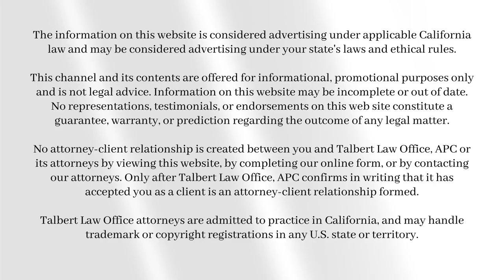License Your Intellectual Property: A Wealth-Building Guide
We constantly hear that intellectualproperty and intellectualpropertyrights are an asset. In my mind, an asset is something that appreciates in value over time, makes us money, or both!

Well, in this video, I discuss how to use your intellectualpropertyrights to NOT only protect your creativegenius, but also as an asset to create passiveincome and buildwealth.

My name is Maresa Talbert, and I am a business and intellectual property attorney. In 2018, I started Talbert Law Office, APC after being unhappy with the corporate law firm environment. Since then, my top three priorities have been to (1) deliver premiere legal services at transparent rates; (2) provide culturally-relevant legal education; and (3) empower my community to create their own pathways, protect their brands and creative assets, and build legacy!

The information on this website is considered advertising under applicable California law and may be considered advertising under your state's laws and ethical rules.

No attorney-client relationship is created between you and Talbert Law Office, APC or its attorneys by viewing this website, by completing our online form, or by contacting our attorneys. Only after Talbert Law Office, APC confirms in writing that it has accepted you as a client is an attorney-client relationship formed.

Talbert Law Office attorneys are admitted to practice in California, and may handle trademark or copyright registrations in any U.S. state or territory.